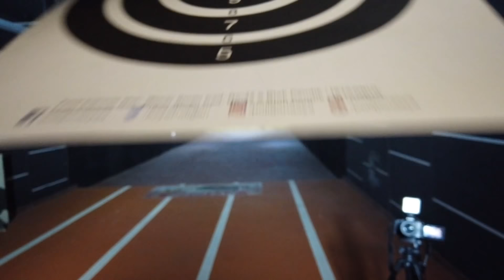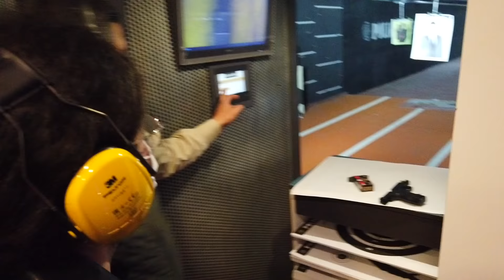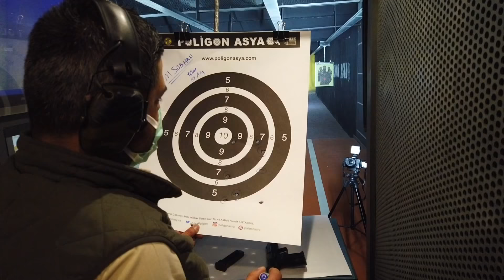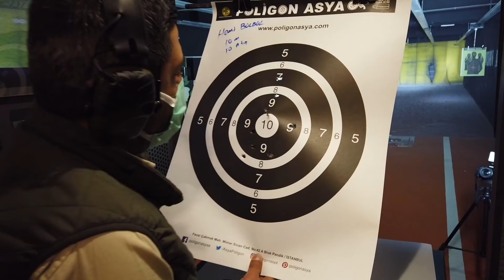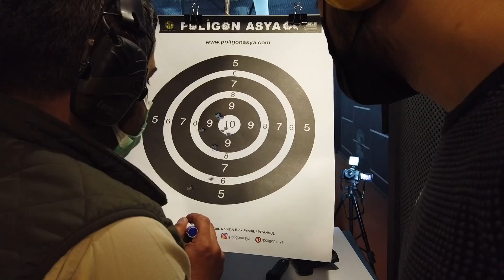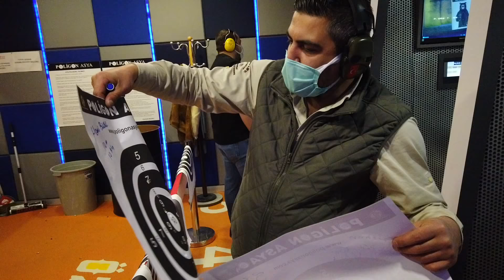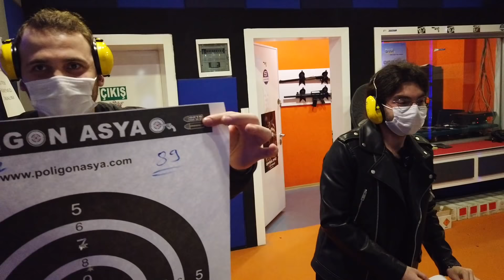EN İYİ NİŞANCI KİM ? (POLİGON CHALLENGE)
Merhaba arkadaşlarımla poligona gidip aramızdaki en iyi nişancının kim olduğunu bulduk ve husumet sona erdi :D Bu arada efsane bilgiler edindik silah nasıl kullanılır, güvenlik açısından nelere dikkat edilmeli kesinlikle izlemelisiniz iyi seyirler.